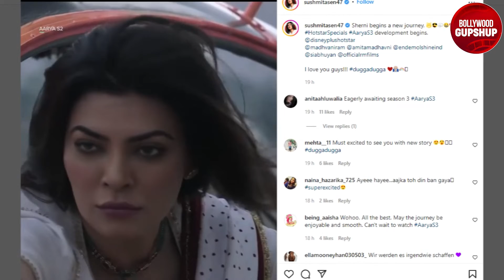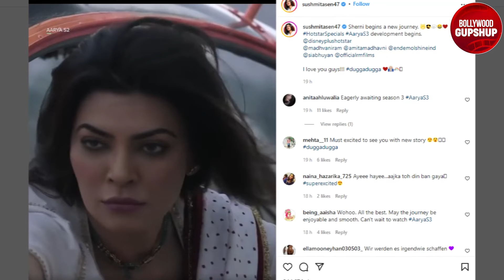Sushmita Sens Aarya Will Return With Season 3 | Aarya Season 3 Update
Aarya Season 3 Official News Update, Aarya Season 3 Release Date, Bollywood News